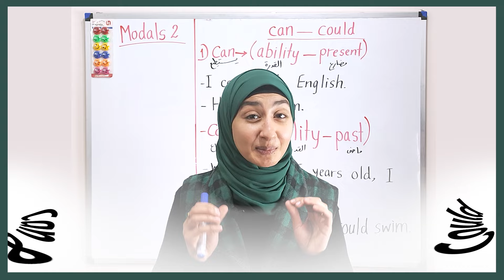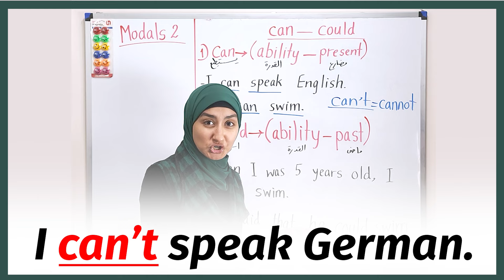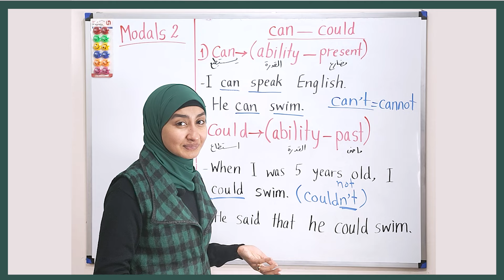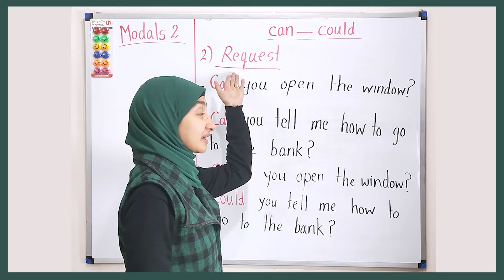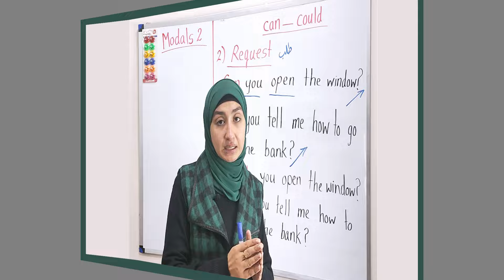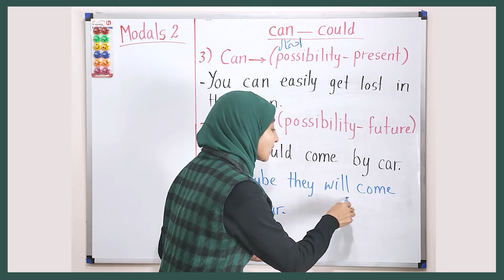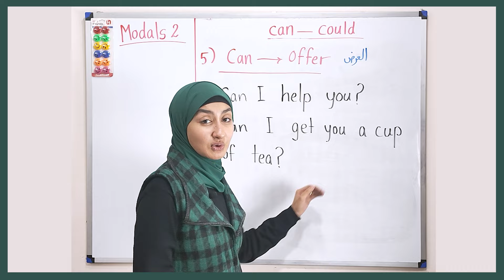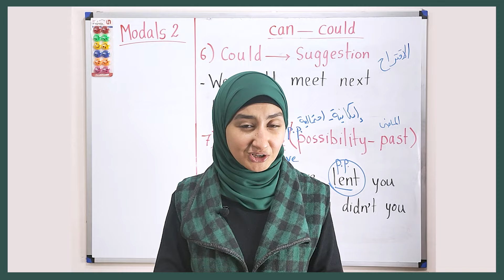الافعال الناقصة في اللغة الانجليزية كورس القواعد #11 | Can و Could | Modal verbs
تعلم مع كورس شامل لتعلم قواعد اللغة الانجليزية كاملة في كورس كامل من البداية الى الاحتراف في هذا الفيديو سنتعلم  الأفعال الناقصة فى اللغة الانجليزية وهو من أهم الدروس في قواعد اللغة الانجليزية كاملة وهذا أيضًا سيحسن من مستواك بشكل ملحوظ جدًا وسيجعلك تتقن اللغة الإنجليزية وسيساعدك على تكوين جملة صحيحة وسليمة باللغة الإنجليزية وتتحدث اللغة الإنجليزية بطلاقة مع دكتور سندس عبدالحليم

انتقل إلى

انتقل إلى

انتقل إلى

الفيديوهات القصيرة

سندس عبدالحليم
كورس شامل لتعلم اللغة الانجليزية من الصفر
كورس شامل لتعلم اللغة الانجليزية, كورس شامل
تعلم الإنجليزية
تعلم اللغة الانجليزية للمبتدئين من الصفر
 تعلم اللغة الانكليزية
تعلم الانجليزي
تعلم اللغة الانجليزية
إنجليزي
الإنجليزية
الانجليزي